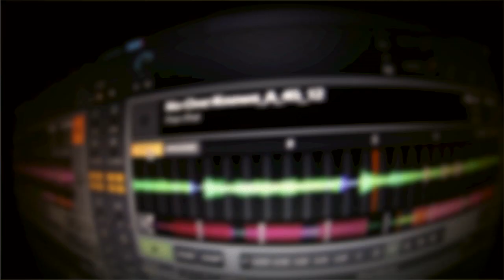17.03.2012 PAN-POT & SEBASTIAN RADLMEIER @ STUDIO 80 AMSTERDAM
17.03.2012 PAN-POT & SEBASTIAN RADLMEIER @ STUDIO 80 AMSTERDAM

ALBUM: GRAVITY EP
MOBILEE 091
P&C 2012 MOBILEE RECORDS